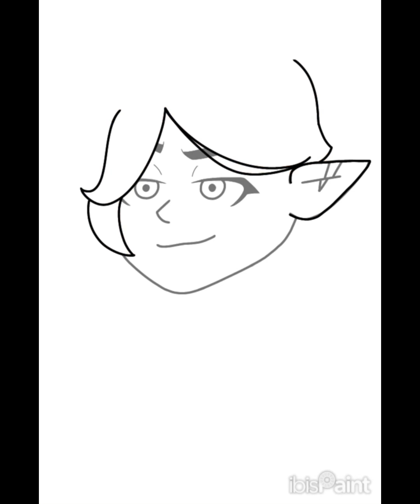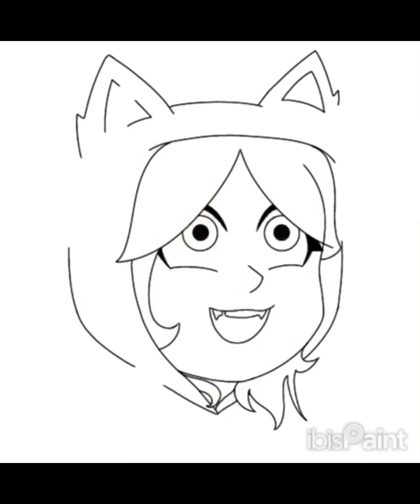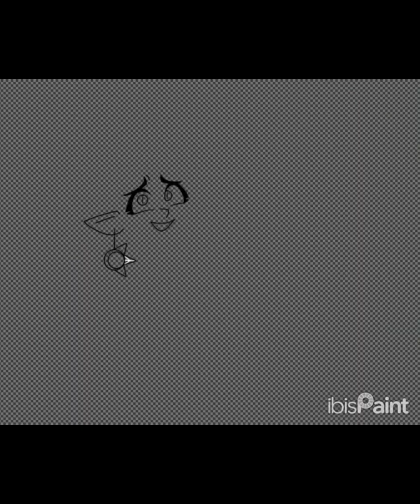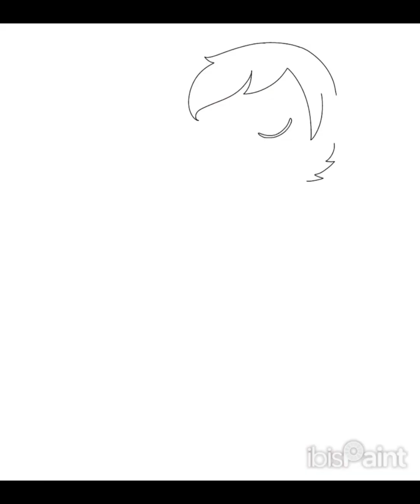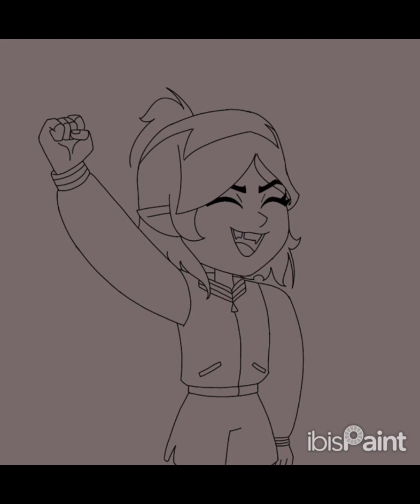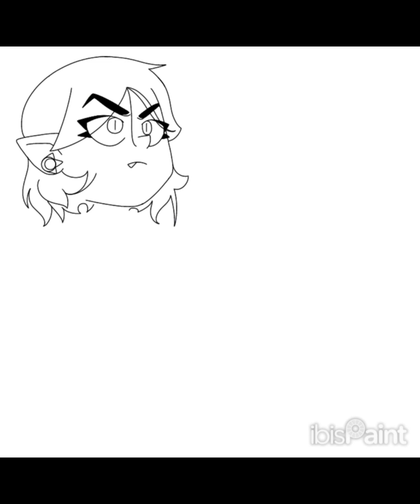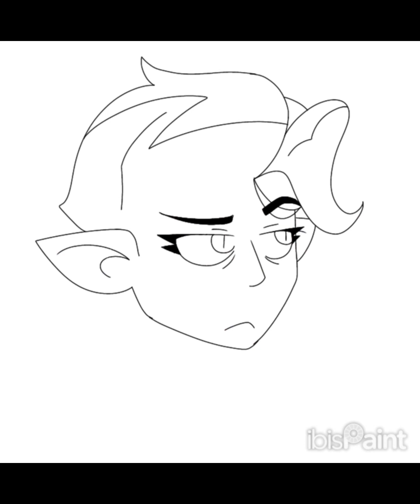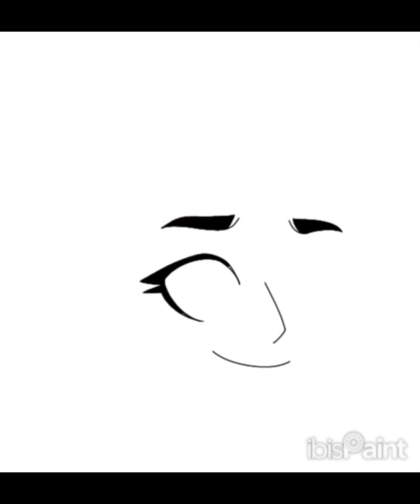The Ami Saga but FAST